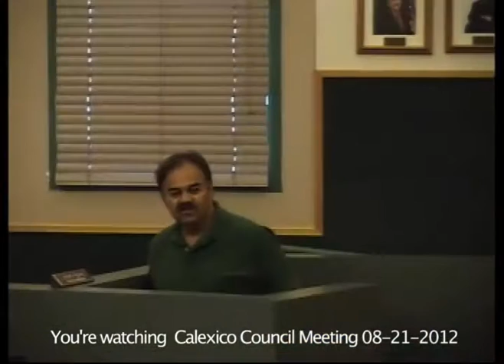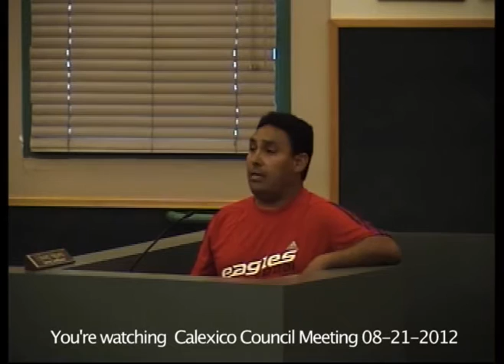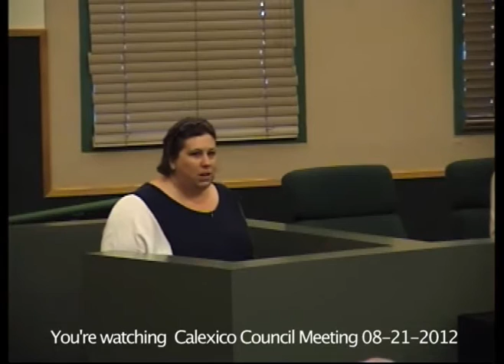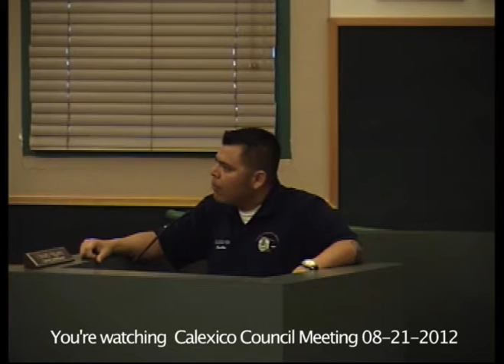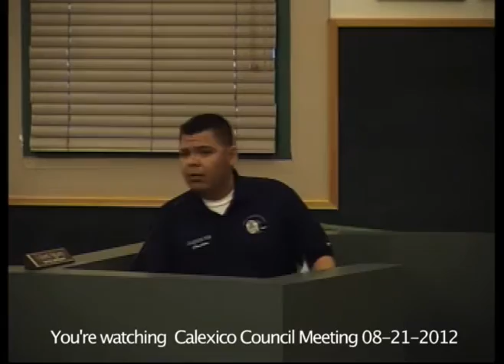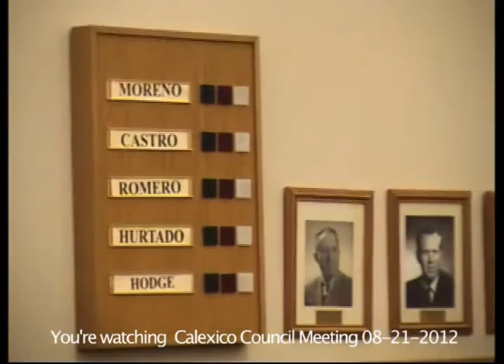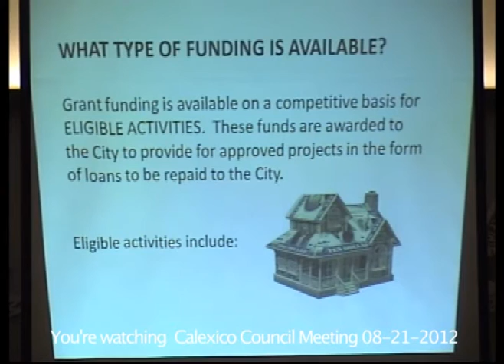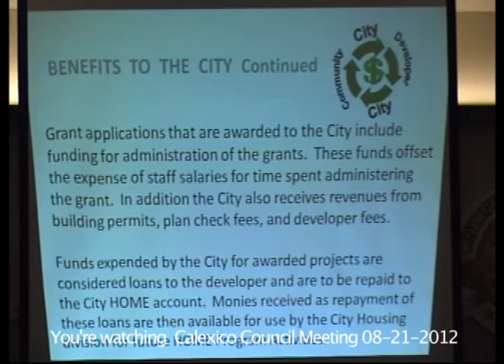CLXC 08 21 2012